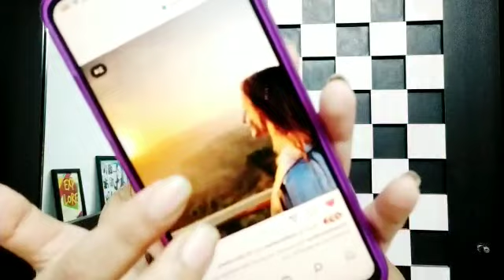Kya Rashami Desai ka ye ishara hai Umar Riaz ke sath dosti khatam hone par?